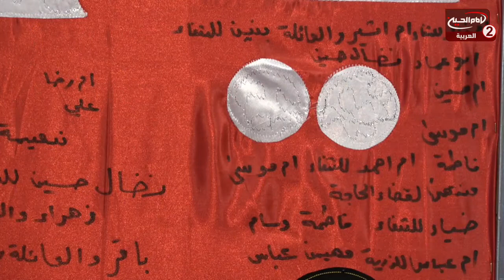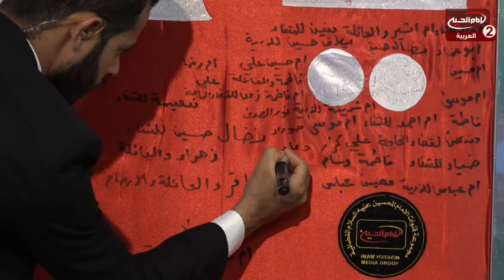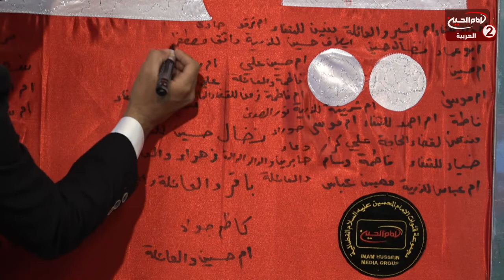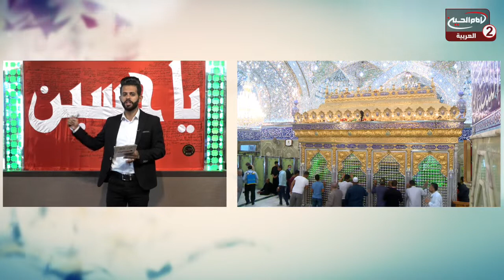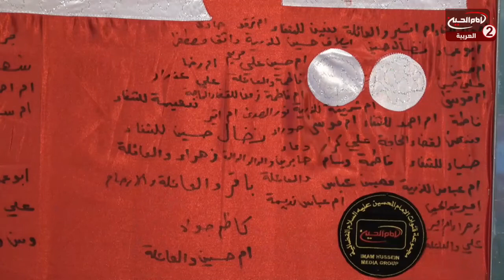كن مع الحسين عليه السلام (103):زيارة الامام الحسين عليه السلام ،مع مصطفى جواد ،1441 ق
اسم البرنامج: كن مع الحسين عليه السلام

show more
المقدم:مصطفى جواد

موضوع الحلقة : زيارة الامام الحسين عليه السلام
الحلقة: 103
كود البرنامج : 10.13957

التاريخ :1441 ق

المواضيع الجانبية : زيارة الامام الحسين عليه السلام
كيفية الاشتراك في برنامج كن مع الحسين عليه السلام؟
كيفية المساهمة والدعم لمجموعة الامام الحسين عليه السلام الاعلامية؟
طرق التحويل المالي لمجموعة الامام الحسين عليه السلام الاعلامية

التصنيف : غير انتفاعية

أساليب و طرق ايصال المساعدات المالية لقناة الامام الحسين عليه السلام:

١- عبر مكاتب شركات التحويل المالي في مدينة كربلاء المقدسة الى قناة الامام الحسين عليه السلام
٠٠٩٦٤٧٨٢٢١٨٠٠٠٥العراق

٢- عبر ارسال رسالة باسم لبيك ياحسين الى رقم هاتف قسم العلاقات العامة في القناةsmsاو الواتس آب
٠٠٩٦٤٧٨٢٢١٨٠٠٠٥العراق

اب ستور:
Imam husseintv by IMAM HUSSEIN TELEVISION NETWORK

موقع قناة الامام الحسين عليه السلام الثانية باللغة العربية:

https//Imamhussein2.tv